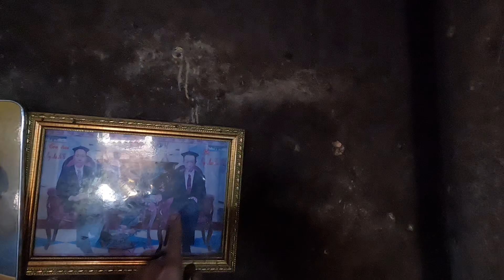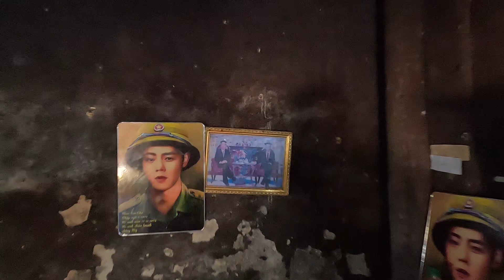WHERE to go BACKPACKING in HA GIANG/VIET NAM || LUNG CAM village & PAO's house || Tường Lưu